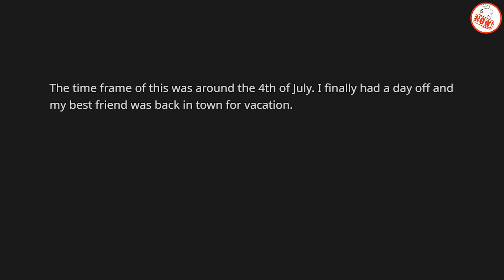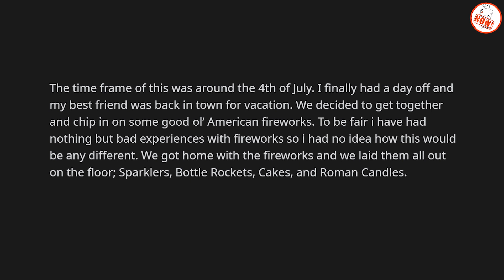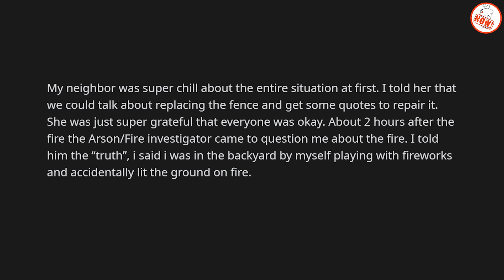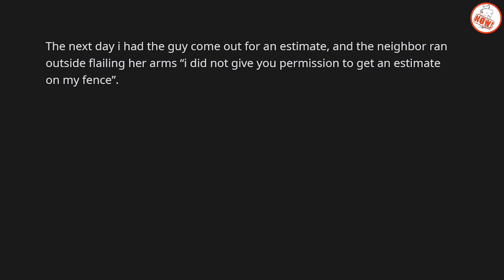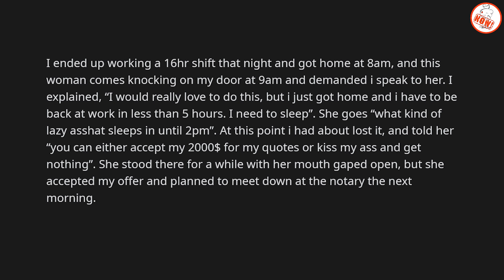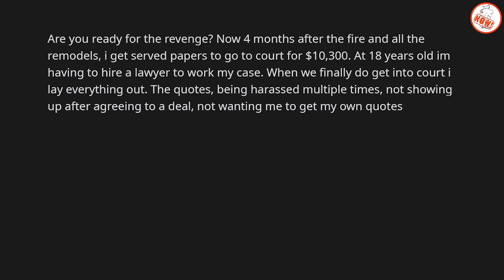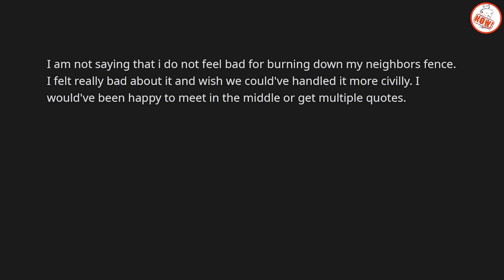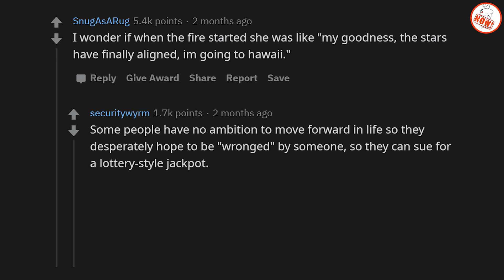She Tried To Sue Me For $10,000, Judge Crushes Her! - (r/ProRevenge | Top Posts)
► Do you think she got what she deserved? Have any revenge stories of your own?

► Hi, I'm Reddit Now! I make new video's on the best content from Reddit nearly every day. I voice over the videos so you can listen to the stories if you aren't in the mood for reading! I hope you enjoy the videos!